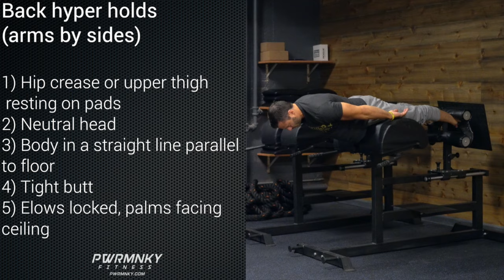MONKEY METHOD Back hyper holds (arms by sides)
Back hyper holds
(arms by sides)

1) Hip crease or upper thigh
 resting on pads
2) Neutral head
3) Body in a straight line parallel
to floor
4) Tight butt
5) Elows locked, palms facing
ceiling